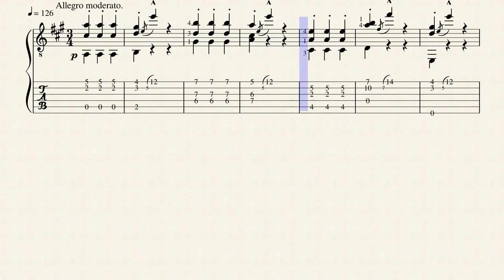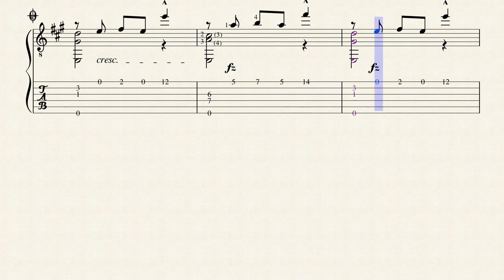Valse - Jean-Baptiste Duvernoy (c. 1802 - c. 1880) op.272 - Tablature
Arr. Walter Jacobs (1895)